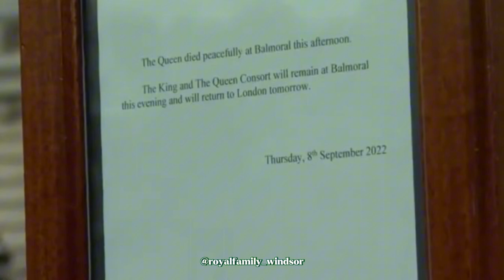Remembering Queen Elizabeth II 2 years after her death🖤🥀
My personal tribute to Her Majesty Queen Elizabeth II two years after her death🖤🥀

On this day I believe it is right to take a moment as a earth to celebrate Her Majesty Queen Elizabeth II and thank her for the extraordinary service she has rendered to the nation in more than seven decades.

In seventy years and 214 days she worked with 15 prime ministers, 7 Archbishops of Canterbury, 16 cabinet secretaries, met 14 out of 15 USA Presidents, reigned through 8 Popes, she saw 30 Olympic Games and opened two of them, she has travelled to over 120 countries for more than 270 official state visits, responded to 5 and a half million letters, sent over 150,000 telegrams to all Commonwealth countries and friendly countries and met more people than any other Monarch.

The late Queen served her country with grace, dignity and infallible decour.

She was the longest-serving Monarch in British History and the whole World, she was the most loved and admired person on earth and will continue to be forever.